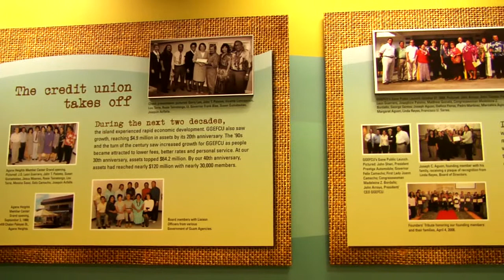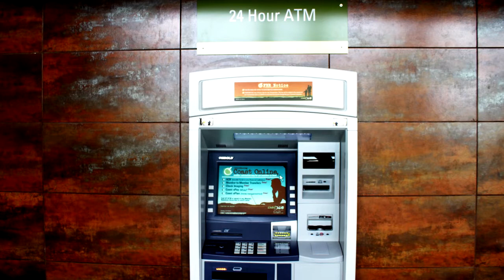NTCUE - Leonard Padua, Coast 360 FCU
PLS VOTE FOR LEONARD PADUA
Electronic Services Manager, Coast 360 FCU